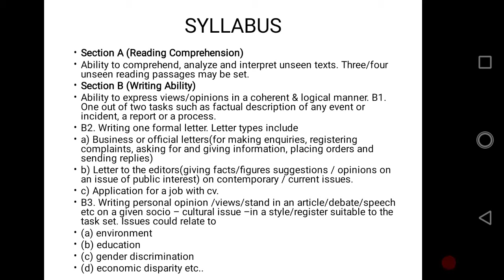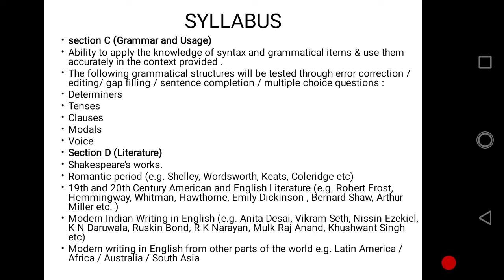SYLLABUS FOR PGT ENGLISH...LIKE,SHARE & SUBSCRIBE